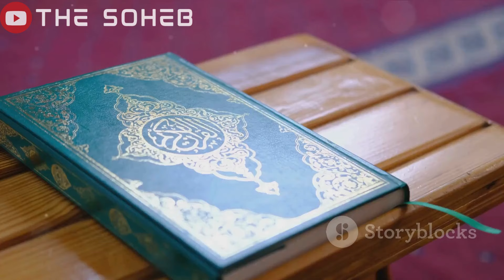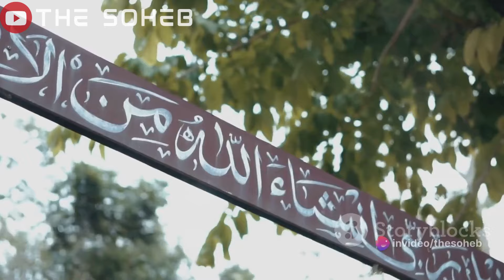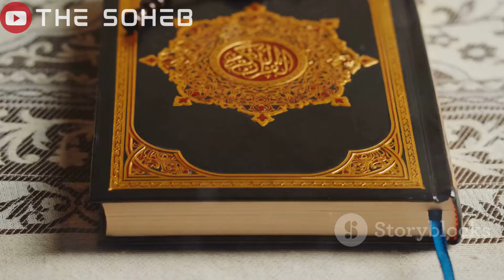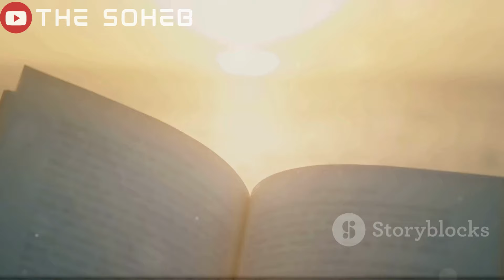7 ZAMIN 7 ASMAN IN QURAN | YAHA SCIENCE BHI KHATMA HO JATI HE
Hello everyone, Today we will talk about in QURAN has written that in the sky there is 7 levels made by allahﷻ just after a conversation between allah ta alaa and prophetmuhammad.

OUTLINE:

00:00:00 Intriguing Mysteries of the Cosmos
00:00:32 Unveiling the 7 Skies
00:02:38 Delving into the 7 Lands
00:04:55 The Interconnectivity of 7 Skies and 7 Lands
00:07:07 Summing up the Cosmic Journey